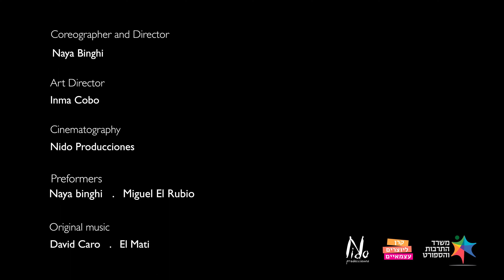Hisin 15 / trailer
Trailer k filmu Hisin 15 (Izrael, 2023), který se představí v oficiálním výběru soutěže o Hlavní cenu Festivalu tanečních filmů 2023.